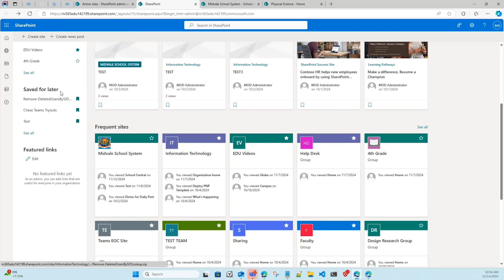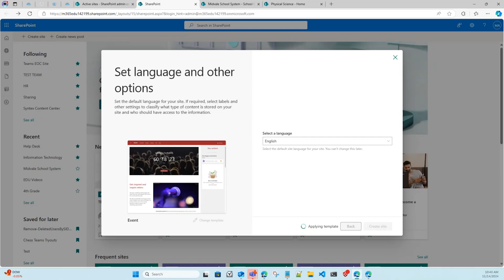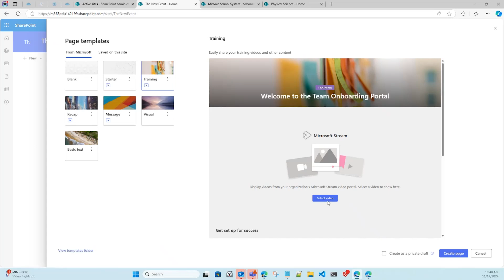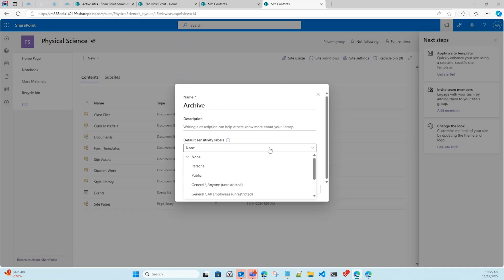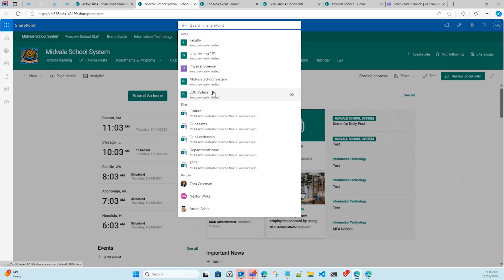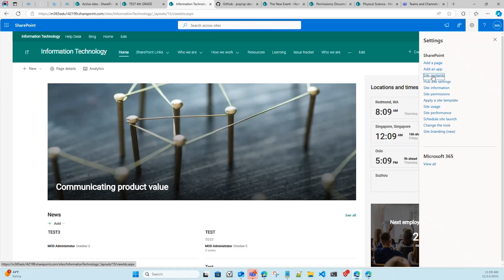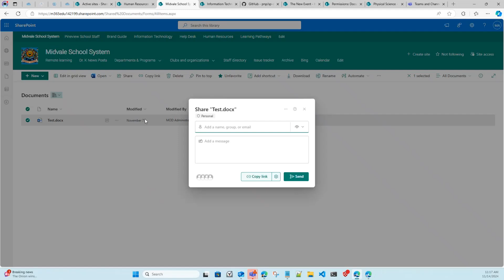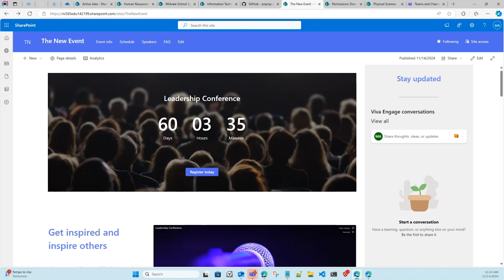UA Microsoft Week 2024 - Microsoft SharePoint: Designing Intranet Sites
Transform your organization’s internal communications with our session on designing effective intranet sites using Microsoft SharePoint! In this workshop, you’ll learn best practices for creating user-friendly, engaging intranet sites that foster collaboration and information sharing. We’ll cover essential design principles, site navigation, and how to utilize SharePoint’s web parts to build dynamic content pages. Explore ways to integrate important resources, announcements, and team collaboration tools to enhance employee engagement. Whether you're starting from scratch or looking to improve an existing intranet, this session will provide you with the insights and skills needed to create a compelling and functional SharePoint intranet site.